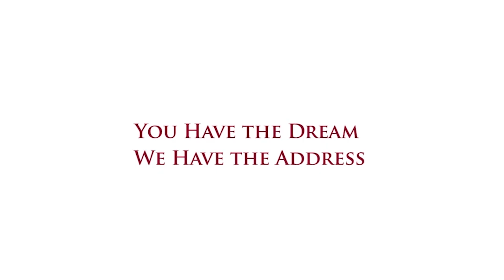What is happening in the Arlington Real Estate Market?